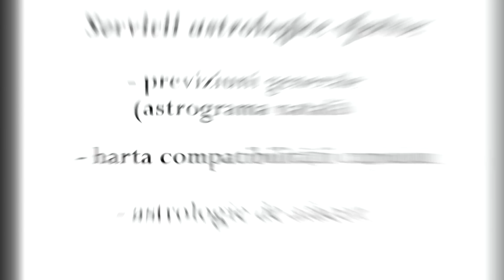Horoscopul zilei - 10 Februarie 2021